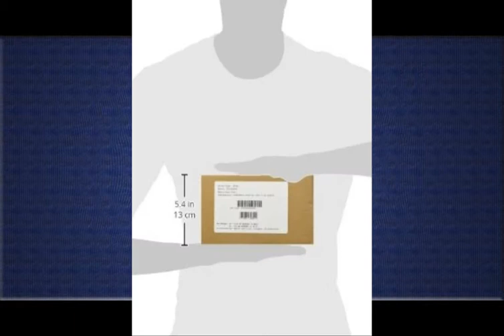Buy Baby Food In Bulk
1. PediaSure Nutrition Drink, Vanilla, 8-Ounce Bottles (Pack of 24) (Packaging May Vary)

2. Similac Advance Stage 2 Baby Formula - Powder - 30.8 oz

3. Similac Advance Infant Formula with Iron, Concentrated Liquid, 13-Fluid Ounces (384 ml) (Pack of 12)

This is the best deal on Similac Advance formula out there.  I love the big size (over 2.5 pounds!) - we go through so much of it, it's so much more economical to buy it this size..